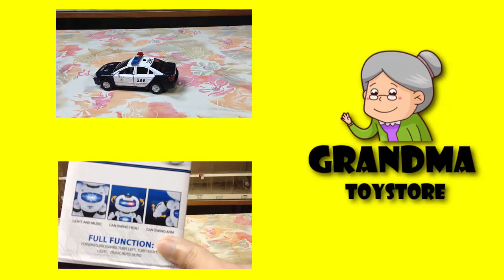Unboxing TOYS Review/Demos - Tomica red metallic die cast fire and ambulance van truck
Grandma toystore brings to you the unboxing demo/review of Tomica red metallic die cast fire and ambulance van truck. Let your kid be that engineer.